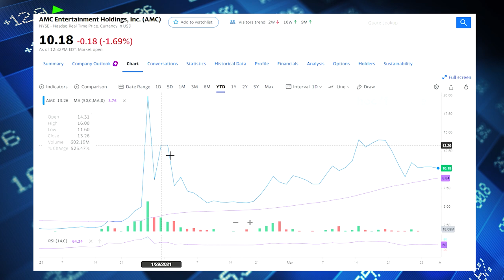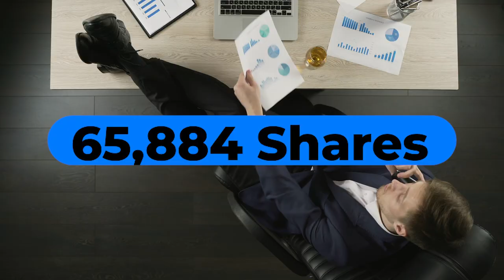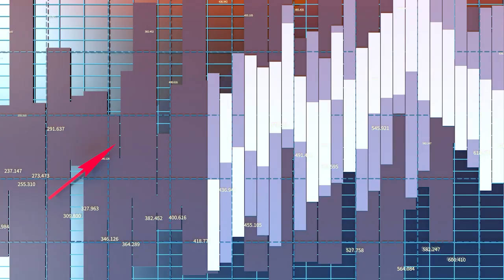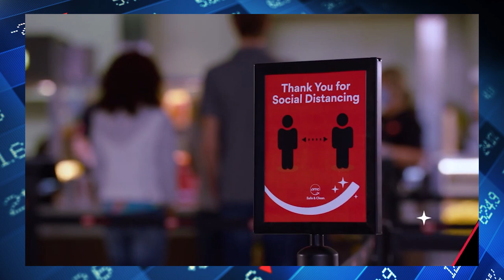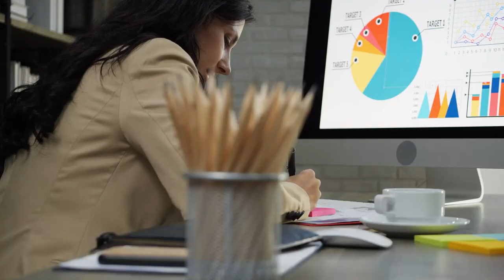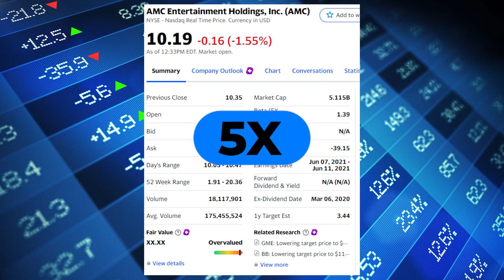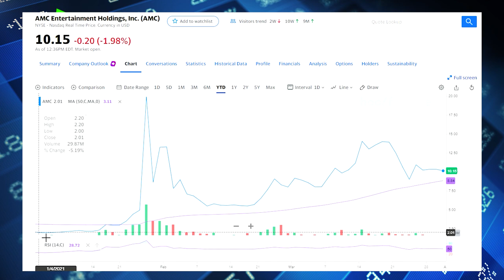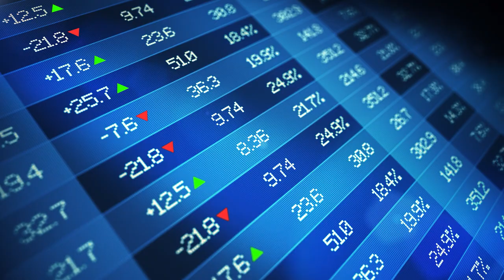AMC Stock Will Make you Rich! (Likely to Skyrocket🚀)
I'm here to teach what I've learned about crypto, stocks and options!

Best Options Course on Mastering Your Next Income Stream! 4 weeks to your next side hustle income online below ⬇ CODE "100K"